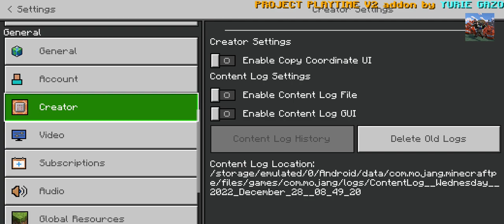MORPH Boxy Boo Addon in MINECRAFT PE